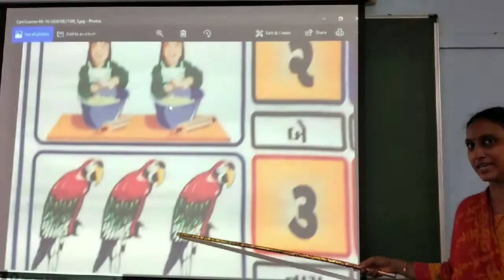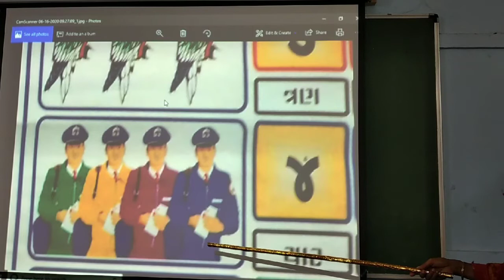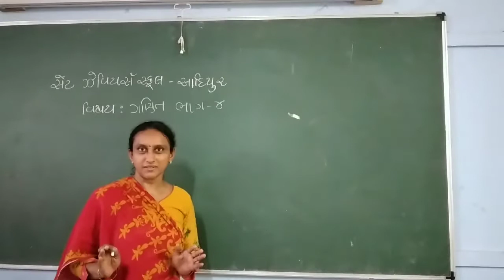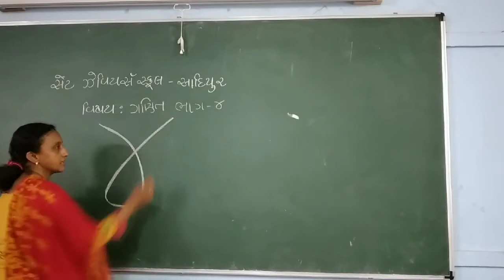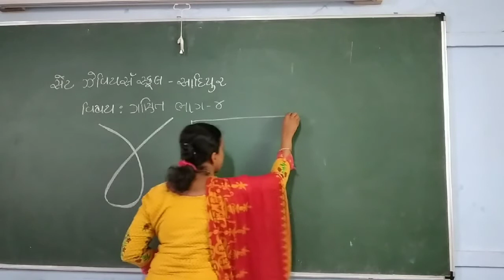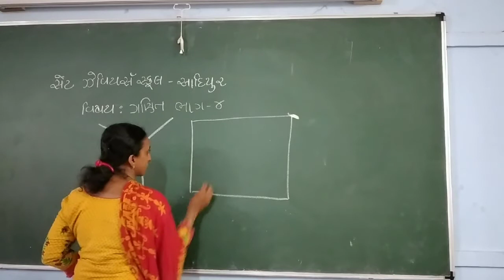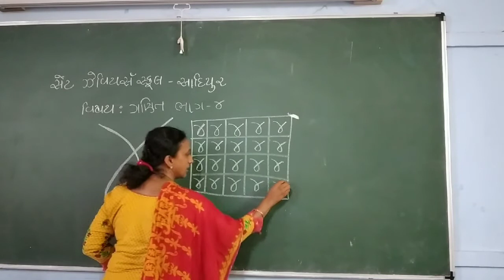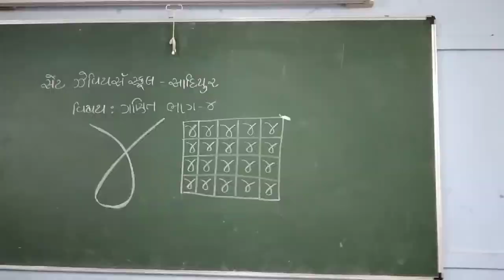Std-Kg 2 E Sub-Maths P-4